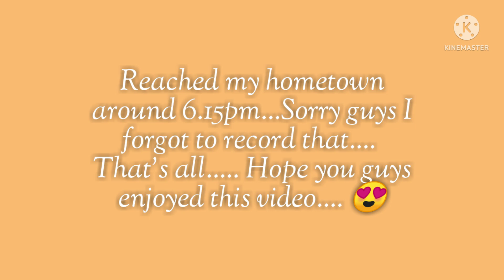Last day of B.Sc Chemistry...🙁 |vlog|nirmala college|Coimbatore